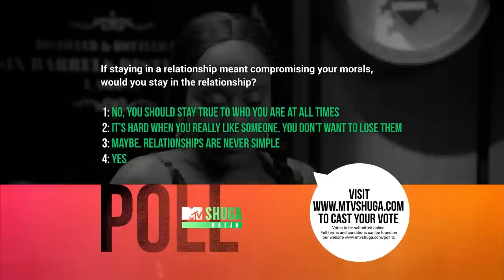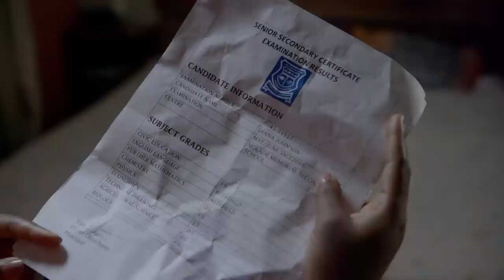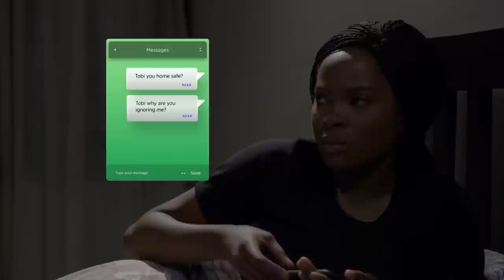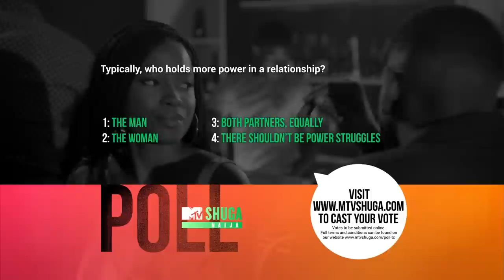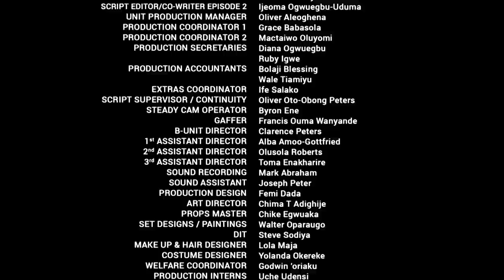MTV Shuga Naija: Episode 2